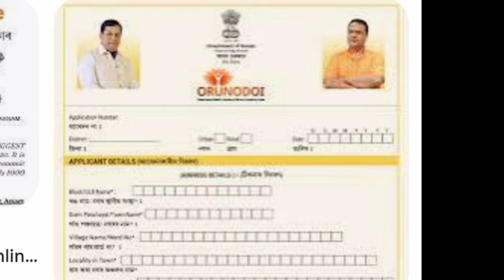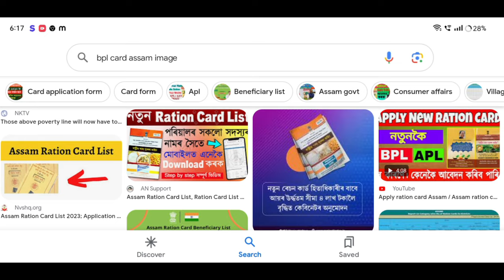এইবছৰ ৩ লাখ নতুন হিতাধিকাৰীয়ে পাব অৰুনোদই আঁচনি //লগতে নিযুত মইনা আঁচনিৰ জৰিয়তে পাব ৩৭ হাজাৰ টকা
Keyboard.
orunodoi 3.0 online apply 2024
orunodoi 3.0 scheme apply online 2024
arunodoi 3.0 apply
arunodoi 3.0 online apply
how to apply arunodoi scheme
orunodoi scheme details
arunodoi scheme guidline
arunodoi scheme documents required
arunodoi scheme application form
orunodoi scheme new update
orunodoi asoni news
arunodoi asoni new apply,orunodoi,
orunodoi scheme apply online,
how to apply arunodoi scheme assam 2024,
orunodoi scheme,
how to apply orunodoi 3.0 asoni 2024,
arunodoi asoni apply
orunodoi scheme assam,
how to apply orunodoi,
arunodoi asoni,
orunudoi,
arunodoi asoni online apply 2024,
orunadoi 3.0 online apply form,
how to apply orunodoi achoni,
orunadoi achoni 3.0 online apply,
orunodoi 3.0 apply form
orunodoi 3.0 online apply,
orunodoi 3.0,
how to apply orunodoi 3.0,
orunodoi 3.0 apply process,
orunodoi 3.0 online apply form,
arunodoi asoni new apply,
orunodoi apply,
orunodoi 3.0 apply online,
arunodoi asoni online apply 2023,

মই আপোনালোকক আমাৰ মুখ্য মন্ত্ৰী হেমন্ত বিশ্ব শৰ্মাই কি কলে ৰেচন কাৰ্ড থাকিলে পাব অৰুনোদয় আৰু কেনেকৈ লাভ কৰিব অৰুনোদয় তাৰ বিষয়ে কৈছোঁ l

Amon Das